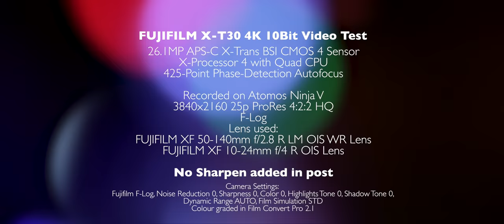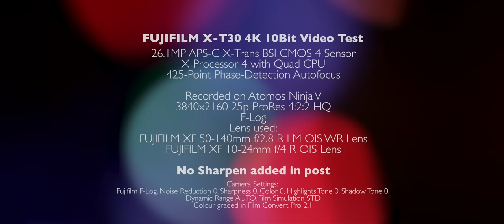Fujifilm XT30 X-T30 4K 10Bit Video Test (Shot it on Atomos Ninja V in ProRes 422 HQ)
Another awesome camera just came out from Fujifilm. The XT30. This is a very interesting camera. Not that it can shoot beautiful 4K video. The camera can also do 10Bit 4K out through the HDMI. I have never seen a 10Bit camera with that kind of price point. This is just amazing. Although it doesn’t shoot 10Bit internally like the big brother XT3. But I would not complain at all. Internally you can shoot upto 200mbps in 4K (400mbps on XT3) But that’s already double comparing with Sonys.
Over all, this is a beautiful awesome little 4K camera. I enjoyed so much shooting it. Although it does have some feature missing such as the IBIS from the XH1 and the 4K video only allowed to record up to 10mins. It might not be enough if you wanna use this camera as a B-Cam or C-Cam at the wedding. But it’s definitely enough for holiday shoot.

I have listed the pros and cons about this camera (My personal opinion)
Pros
- No Crop in 4K (Unlike XH1, it has 1.17x crop)
- Amazing video auto focus
- 10Bit output
- F-log internal and external
- Dual recording on SD card plus HDMI out

Cons
- Tripod mount is too close to the battery door
- Poor battery life
- Body is small, can’t mount the Fuji 16-55mm and the base plate at the same time (Need a cage to sort the problem)
- Need an 2.5mm to 3.5mm mic jack adapter
- While using the mic and use the USB-C at the same time while the plug too close to each other